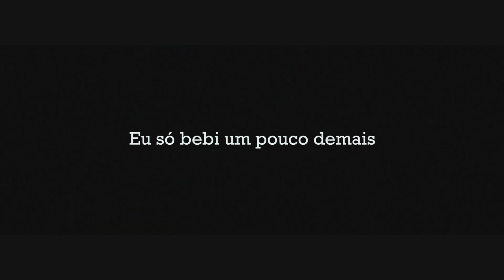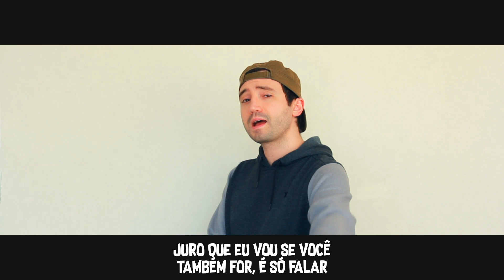Cantando Mine - Bazzi em Português (COVER Lukas Gadelha)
Cover em Português de Mine - Bazzi

Letra:

Eu só bebi um pouco demais
Quero te dizer o que eu sinto

Preciosa pra caralho quando ri
Te deixo louca quando atrás de ti
Mina eu me perco no seu olhar
Precisava dizer que você é minha

Mãos no seu corpo, tempo eu não quero perder
Parece pra sempre mesmo sendo só essa noite
Apenas deite aqui, passe essa noite aqui
Minha, não desvio o olhar, só quero falar

Feliz por você estar viva
Juro que eu vou se você também for, é só falar
Mina, eu faço qualquer coisa pra feliz te deixar
Oh, oh, oh, oh, só quero dizer que você tá bem

Revirando a minha mente
Mesmo quando chove, você ainda vai brilhar
Você é fogo, uma estrela como a Mariah
Isso é incrível, uma noiva vai virar, minha